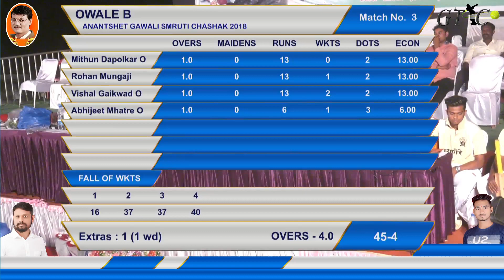OWALE B VS WAHAL B Late.ANANTA SHET GAVALI SMRUTI CHASHAK 2018, NEWALIPADA